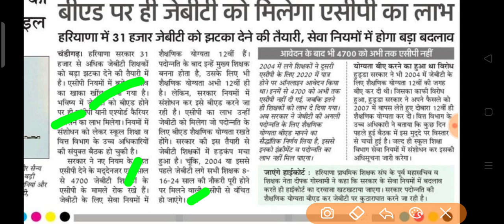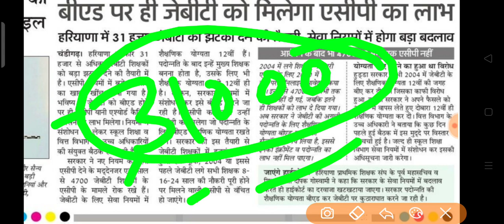31000 जेबीटी शिक्षकों को बड़ा झटका